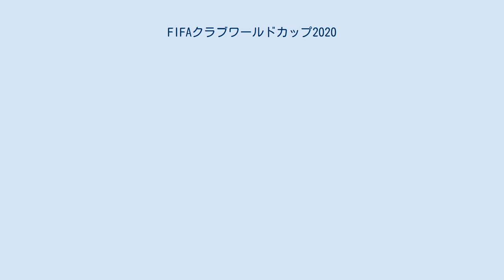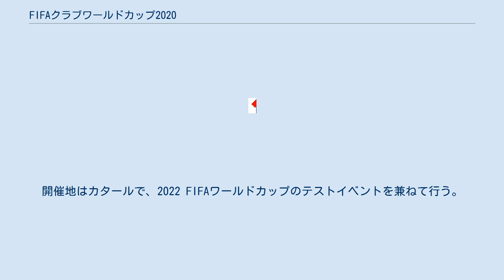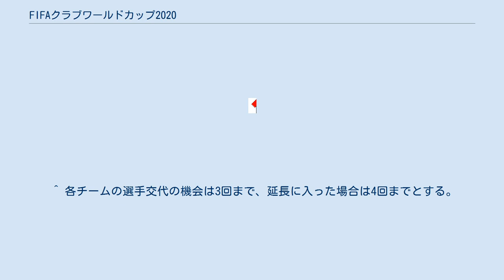FIFAクラブワールドカップ2020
FIFAクラブワールドカップ2020（英: FIFA Club World Cup 2020）は、2021年2月4日から2月11日にかけて、カタールで開催された第17回目のFIFAクラブワールドカップである。
2019年6月にパリで行われたFIFA評議会で、2019年と2020年大会を従来の形式で開催することが決定した。
しかし新型コロナウイルス感染の再拡大やAFCチャンピオンズリーグ2020・コパ・リベルタドーレス2020の遅れなどから2021年2月に延期となった。
 FIFAは2021年からコンフェデレーションズカップを廃止し、クラブワールドカップを4年ごとの開催、24チームが参加することを賛成多数で承認した。
 2019年6月のFIFA評議会（パリ）において、2019年・2020年のクラブワールドカップは従来の形式で実施すると発表した。
開催地はカタールで、2022 FIFAワールドカップのテストイベントを兼ねて行う。
 しかし、日本サッカー協会の会長・田嶋幸三は2020年9月15日、オンラインという形で会見を行い、非公式としながら「僕自身は聞いている。（クラブＷ杯は）今年はないよ、と」述べ、さらに、2020年9月18日に、FIFA・国際サッカー連盟のインファンティノ会長はオンラインという形で行われたFIFA総会後の記者会見において、各大陸のサッカーのチャンピオンズリーグなどの日程の遅れで各大陸のクラブの代表が年内に出そろわないため、2021年の早い時期に延期されるということを明らかにした。
 オークランド・シティは新型コロナウイルスの影響により、ニュージーランド当局が求める検疫措置を踏まえ出場を辞退した。
このため、プレーオフは3-0でアル・ドゥハイルが勝利した扱いとなった。
 アル・ドゥハイル v オークランド・シティ UANLティグレス v 蔚山現代 アル・ドゥハイル v アル・アハリ 蔚山現代 v アル・ドゥハイル パルメイラス v UANLティグレス アル・アハリ v バイエルン・ミュンヘン アル・アハリ v パルメイラス バイエルン・ミュンヘン v UANLティグレス ^ a b 当初、決勝のVARにはニコラス・ガジョ（コロンビア）が、アシスタントVARにはフリオ・バスクニャン（チリ）が指名されていた。
その後、バスクニャンがガジョと交代してVARとなり、カミス・アル・マリ（カタール）がVARアシスタントに指名されている。
 ^ 各チームの選手交代の機会は3回まで、延長に入った場合は4回までとする。
但し、ハーフタイムと延長戦開始時、延長戦のハーフタイムを除く。